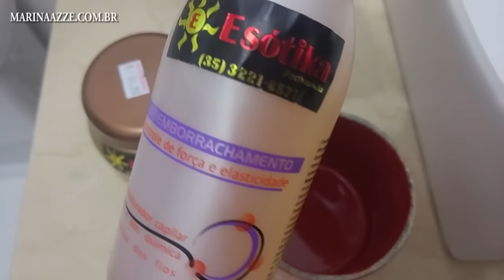MÁSCARA BANHO DE VERNIZ FOREVER LISS FUNCIONA?!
Agora eu sou uma loira invernizada! kkkk... Testando a máscara de verniz da Forever Liss.

Valeuuuu  por assistir e compartilhar =^.^+

Ache-me!

* Quer me enviar uma carta ou um presente pelo correio? Uebaaaaaa- Endereço:
Rua José Gonçalves Pereira, 149-
Vila Pinto- 37010/570